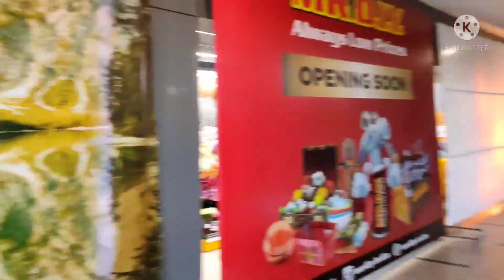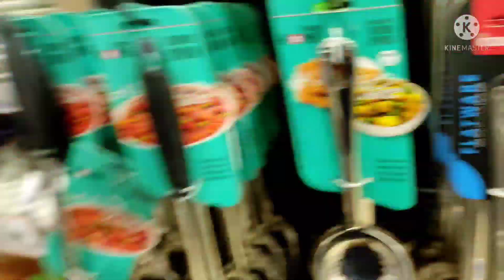Husband's birthday vlogg part 2|| Family vlogg ||shikha pundhir.. vikram pratap singh....